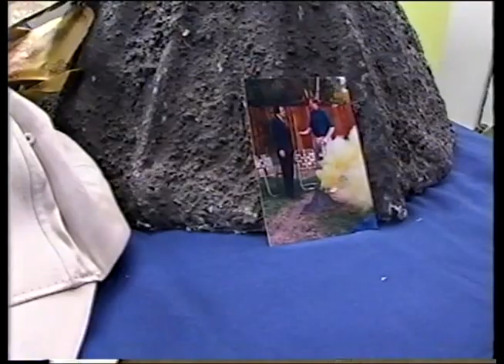Jurassic Con Midwich Entertainment Booth with Eric Boardman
But the DVDs of the Gary and Eric Dinosaur shows (and more) here!

Eric takes you on a tour of the various miscellanea from the Gary and Eric Dinosaur shows from past and present at Jurassic Con, where the "Dinosaurs Dinosaurs Dinosaurs" DVD made its debut appearance.